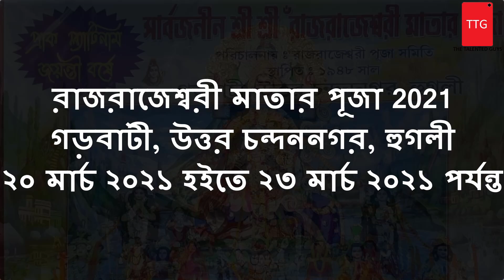রাজরাজেশ্বরী মাতার পূজা 2021, গড়বাটী, উত্তর চন্দননগর, হুগলী | RAJRAJASWARI MATA PUJA 2021 | TTG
আজকের এই video টিতে আপনার দেখতে পাবেন হুগলী জেলার চন্দননগরের রাজরাজেশ্বরী মাতার পূজা 2021 এর PHOTO, VIDEO |
২০ মার্চ ২০২১ হইতে ২৩ মার্চ ২০২১ পর্যন্ত
পরিচালনায় :  রাজরাজেশ্বরী মাতার পূজা সমিতি
স্থাপিত : ১৯৪৮ সাল

ত্রিপুরসুন্দরী বা ষোড়শী বা ললিতা হলেন সনাতন ধর্মের এক দেবী। ইনি দশমহাবিদ্যার অন্যতমা। ত্রিপুরসুন্দরী রাজরাজেশ্বরী নামেও পরিচিতা।ইনি দেবী পার্বতীর একটি স্বরূপ। ত্রিপুরসুন্দরীর ষোড়শী রূপটি ষোড়শবর্ষীয়া এক বালিকার রূপ। এই রূপ ষোড়শপ্রকার কামনার প্রতীক। ষোড়শীতন্ত্রে ত্রিপুরাসুন্দরীকে "শিবের নয়নজ্যোতি" বলে উল্লেখ করা হয়েছে। তিনি কৃষ্ণবর্ণা ও শিবোপরি উপবিষ্টা। শিব ও ষোড়শীকে শয্যা, সিংহাসন অথবা ব্রহ্মা, বিষ্ণু, রুদ্র ও ইন্দ্রের মস্তকোপরিস্থিত বেদিতে উপবিষ্ট রূপে কল্পনা করা হয়। ললিতা শ্রীবিদ্যা সংক্রান্ত অন্যতমা দেবী। ললিতা ধনুক, পঞ্চবাণ, পাশ ও অঙ্কুশধারিনী। পাশ-অঙ্কুশ বন্ধন ও মুক্তির প্রতীক, পঞ্চবাণ পঞ্চ ইন্দ্রিয়ের প্রতীক এবং ইক্ষুধনু মনের প্রতীক। ভারতীয় রাজ্য ত্রিপুরার নাম ত্রিপুরসুন্দরীর নাম থেকে ব্যুৎপত্তিলাভ করেছে। উদয়পুর শহরের অদূরে রাধাকিশোরপুর গ্রামের নিকট একটি পাহাড়চূড়ায় অবস্থিত ত্রিপুরেশ্বরী মন্দির দেবীর প্রধান মন্দির। কাশ্মীরি পণ্ডিতরা ত্রিপুরাসুন্দরীর পাঁচটি স্তবগান সংকলন করেছেন। পঞ্চস্তবী নামে পরিচিত এই স্তবগানগুলি উক্ত সম্প্রদায়ের মধ্যে আজও জনপ্রিয়। ভারতের রাজ্য পশ্চিম বঙ্গেও রাজরাজেশ্বরী মাতার পূজা হয় |

In today’s video you can able to see the 2021 rajrajaswari mata puja of Chandannagar, hooghly . Chandannagar is situated in Hooghly district of West Bengal state.

Tripura Sundari also known as Sodashi and Lalita, is a Hindu goddess and is mainly venerated in Shaktism, the goddess-oriented sect of Hinduism. She is also a prominent Mahavidya. She is glorified in many Shakta texts, with Lalita Sahasranama being the most popular one. According to the Srikula tradition in Shaktism, Tripura Sundari is the foremost of the Mahavidyas and the highest aspect of Goddess Adi Parashakti. The Tripura Upanishad places her as the ultimate Shakti (energy, power) of the universe. She is described as the supreme consciousness, ruling from above Brahma, Vishnu, Rudra and Ishwara. Tripurasundari is said to sit on Sadasiva's lap in his form as Kāmeśvara, the "Lord of Desire". She is also the primary goddess associated with the Shakta Tantric tradition known as Sri Vidya. Rajrajaswari is one of the other name of god Tripura Sundari. Rajarajeshwari Mata is also worshiped in the Indian state of West Bengal.

চন্দননগর সার্কাস মাঠ ,কদমতলা,সাত ঘাট,এ সি চ্যাটাজি লেন,অম্বিকা অ্যাথলেটিক ক্লাব চারা বাগান বালক সমিতি জগদ্ধাত্রী পূজা 2020

FROM
TTG